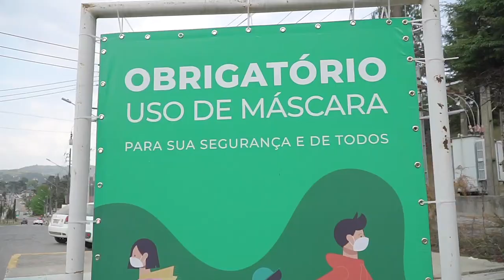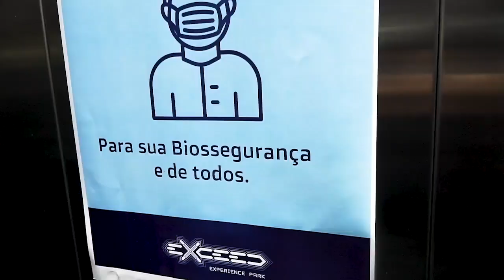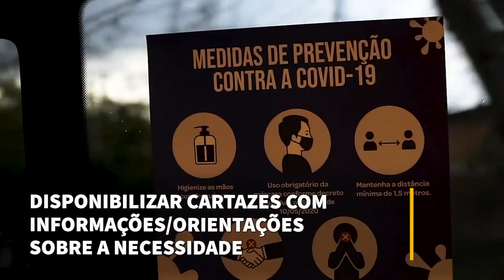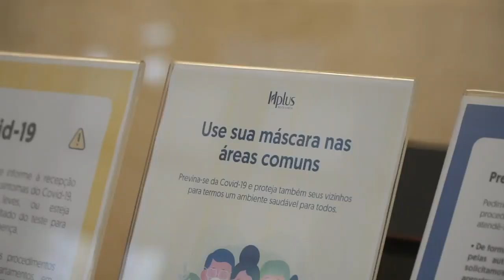Selo Turismo Responsável em todos os lugares.